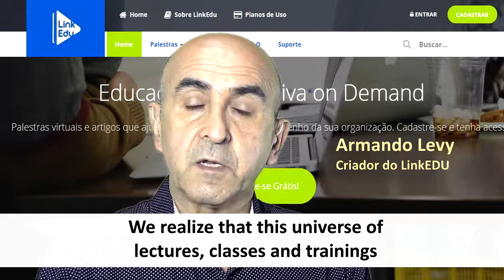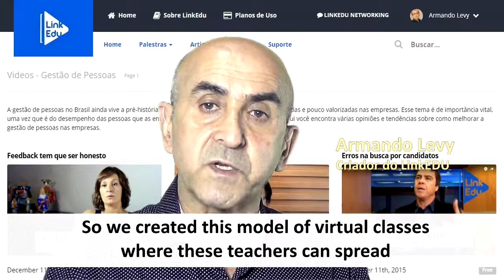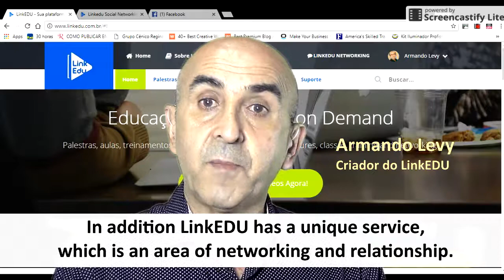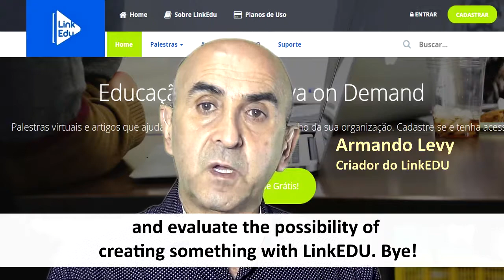What is LinkEDU?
Digital communication agency that integrates activities of press advisory, production of news, creation of informative videos for YouTube and Facebook, and communication strategy for social networks, with creation of posts, images and videos. These are not isolated services, but developed together in every communication action.

Integrate news production services about your business, more informative videos for YouTube, more content for social networks in one company, and at much lower costs than those separately.

Get to know some of the video channels produced by Future Press that work in an integrated way to social networks and news production:

Know some blogs created by Future Press